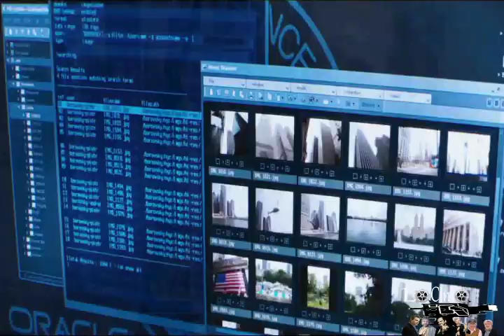Jack Ryan Shadow Recruit Trailer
Primer trailer de Jack Ryan Shadow Recruit
Basado en los pesonajes de Tom Clancy y protagonizado por Chris Pine, Keira Knightley y Kevin Costner